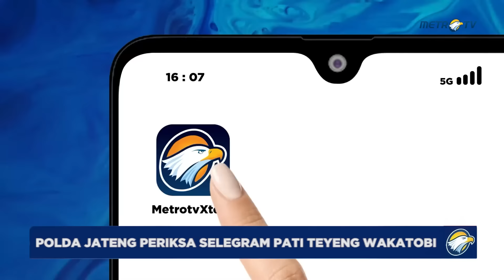Waduh! Polisi Bakal Periksa Teyeng Wakatobi Soal Konten 'Sukolilo Bos'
MetroTV, Meski telah diperiksa penyidik dari Polres Pati dan membuat video permintaan maaf buntut konten video viral kasus pengroyokan bos rental mobil di Sukolilo Pati, Jawa Tengah, Polda Jawa Tengah tetap akan memeriksa kembali selegram asal Pati Teyeng Wakatobi.